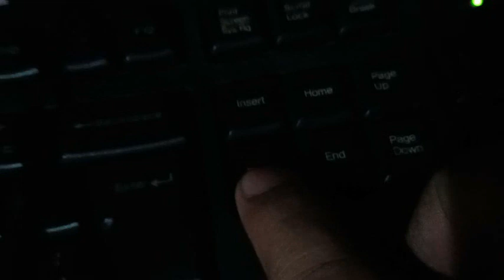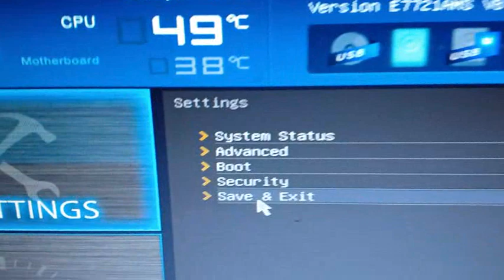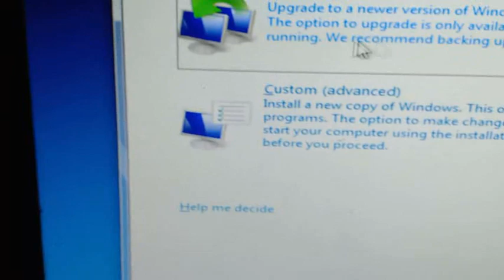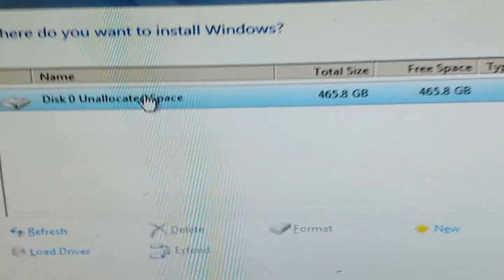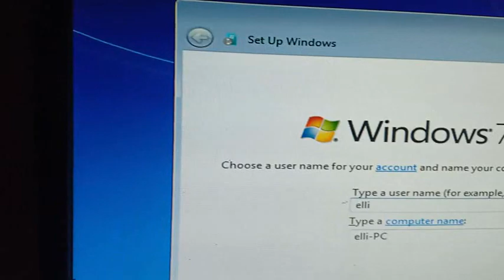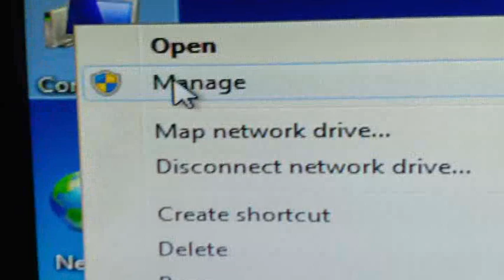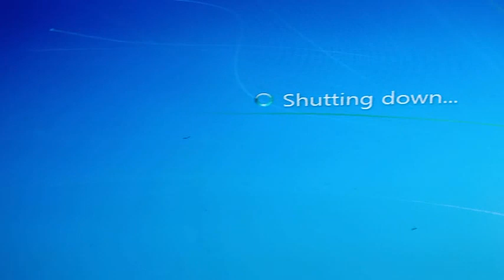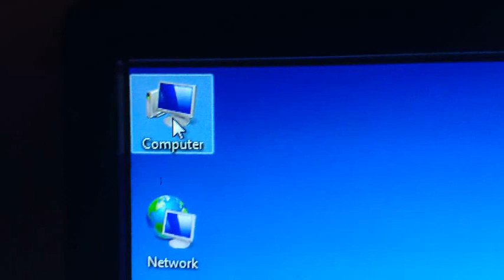Paano mag reformat ng Hard disk o mag re install ng Windows 7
DIY !! This video will guide you on how to reinstall your Windows System